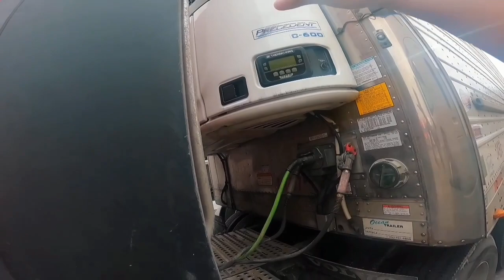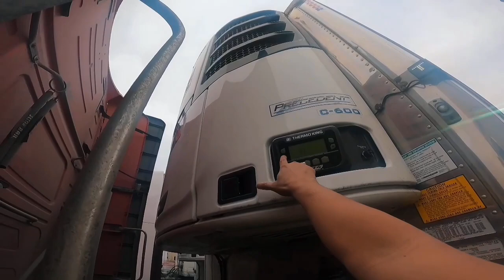MGA PARAAN UPANG MAKAPAG-ARAL NG TRUCKING SA CANADA🇨🇦 | LAKAY PINOY TRUCKER🇨🇦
Ilocano version,. Shout out kadagiti Solid nga ilocano, no man ta magustuwan niyo iti Content, pakishare Laing koma,. Agyamanak apo iti nawadwad🙏🏼😇👊🏻🤜🏼🤛🏼